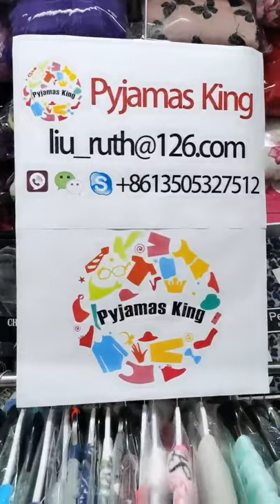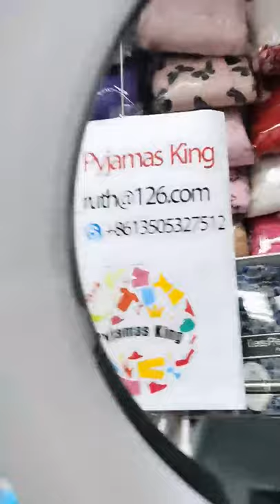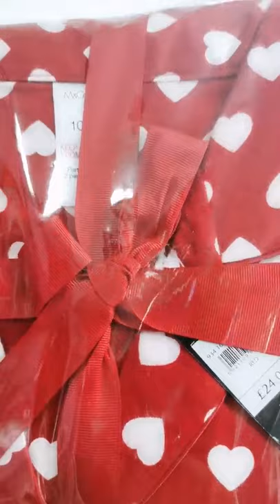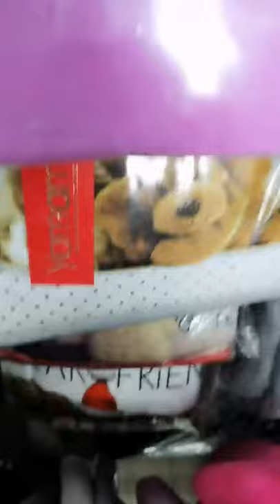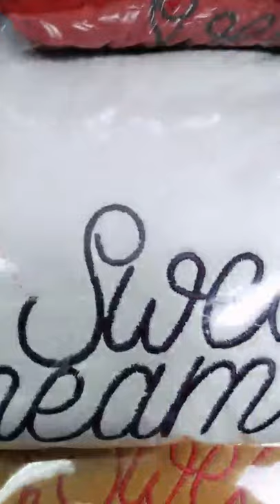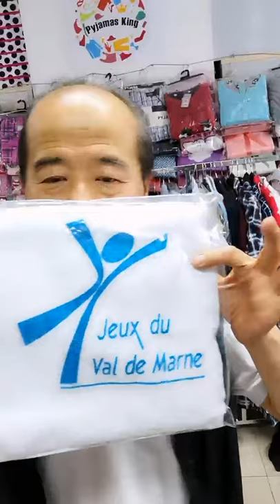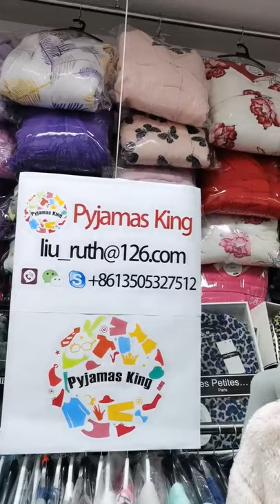Pyjamas King : ladies/mans/children all size range nightwear and nightgown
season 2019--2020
ladies and mans and childrens  all size range  nightwear and nightgown   .
raw material ---cotton and poly cotton and  polyester textured yarn. supper micro fiber
market :uk ,dublin  ,all europe ..france ,belgium ,germany ,italy ,spain   ,South America; Latin America;south africa ,dubai, canda.
brand : primark ,zara ,kappa ,disney and 50 oem brand
capacity for production 3000000pcs per year
moq: follow client
lead time : 35 years experience ,discuss with client
cost : follow market but mainly to chain store and chain shop
p.s ---major --textiles and machinery in university , technical manager
world market name pyjamas king and fabric liu
welcome